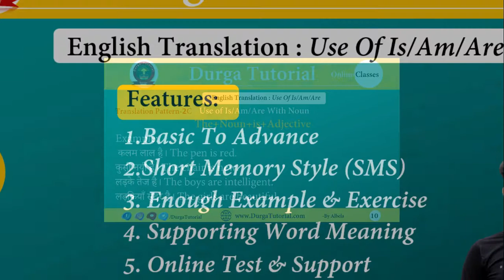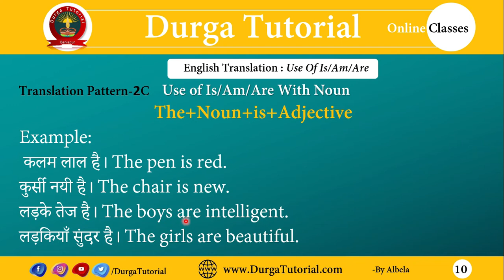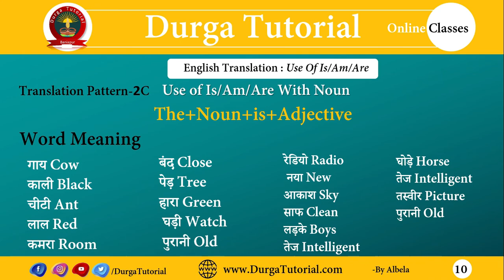IS/AM/ARE With Noun | English For All Classes | Part-10 | By Albela | Durga Tutorial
IS/AM/ARE | English For All Classes | English Basic To Advance Part-10 | By Albela | Durga Tutorial

Exercise:
1. गाय काली है।
2. चीटी लाल है।
3. कमरा बंद है।
4. पेड़ हारा है।
5. घड़ी पुरानी है।
6. रेडियो  नया है।
7. आकाश साफ है।
8. तस्वीर पुरानी है।
9. लड़के तेज है।
10. घोड़े तेज है।
11. बक्सा भाड़ी है।
12. बच्चे खुश है।
13. औरतें बूढ़ी है।
14. किताबें पुरानी है।
15. कुर्सीयाँ नयी है।
16. प्रश्न महत्वपूर्ण है।
17. कविता दिलचस्प है।
18. चिड़िया सुंदर है।
19. कार लाल है।
20. आदमी बीमार है।

Word Meaning

गाय Cow
काली Black
चीटी Ant
लाल Red
कमरा Room

बंद Close
पेड़ Tree
हारा Green
 घड़ी Watch
 पुरानी Old
रेडियो Radio

 नया New
आकाश Sky
साफ Clean
लड़के Boys
तेज Intelligent

घोड़े Horse
तेज Intelligent
तस्वीर Picture
पुरानी Old

बक्सा Box
भाड़ी Heavy
बच्चे Children
खुश Happy
औरतें Women

बूढ़ी Old
किताबें Book
पुरानी Old
कुर्सीयाँ Chair
नयी New
प्रश्न Question

महत्वपूर्ण Important
कविता Poem
दिलचस्प Interesting
चिड़िया Bird

सुंदर Beautiful
कार Car
लाल Red
आदमी Man
बीमार ill